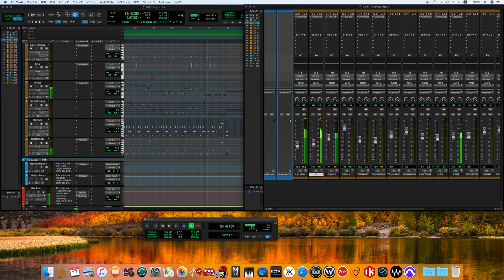Hungry Heart / Bruce Springsteen song cover -off vocals, off guitars ver.- (70's sound finish)sketch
※sketchは取り急ぎ録音をし、音のバランスなど　細部までの調整が出来ていない状況でアップロードしております。（後日、調整をし、再度アップロード致します。）
※The sketch was recorded in a hurry and uploaded without detailed adjustments such as sound balance being made. (I will make adjustments and re-upload at a later date.)

The River
ザ・リバー
Bruce Springsteen
ブルース・スプリングスティーン
Bruce Frederick Joseph Springsteen
ブルース・フレデリック・ジョセフ・スプリングスティーン
Bruce Springsteen & The E Street Band
ブルース・スプリングスティーン アンド　Eストリート・バンド
The Boss

Personnel
Credits adapted from the album's liner notes, except where noted:

Bruce Springsteen – vocals, electric 6- and 12-string guitars, harmonica, piano on "Drive All Night"

The E Street Band
Roy Bittan – piano, organ on "I'm a Rocker" and "Drive All Night", background vocals
Clarence Clemons – saxophone, percussion, background vocals
Danny Federici – organ; glockenspiel on "Hungry Heart"
Garry Tallent – bass guitar
Steve Van Zandt – acoustic and electric guitars, lead guitar on "Crush on You", harmony vocals, background vocals
Max Weinberg – drums

Additional vocals
Flo & Eddie (Howard Kaylan and Mark Volman) – background vocals on "Hungry Heart"

Technical
Bruce Springsteen, Jon Landau, Steven Van Zandt – production
Neil Dorfsman – engineer
Chuck Plotkin, Toby Scott – mixing
Jeff Hendrickson, Garry Rindfuss, Dana Bisbee, Raymond Willhard, James Farber – engineering assistants
Jim Bauerlein – digital operator
Ken Perry – mastering
Jimmy Iovine – engineer on "Drive All Night"
Bob Clearmountain – engineer on "The Ties That Bind", mixing on "Hungry Heart"
Jimmy Wachtel – art direction and design, photography
Frank Stefanko – cover photography, other photography
Joel Bernstein, Amanda Flick, David Gahr, Barry Goldenberg – photography

When Springsteen met Joey Ramone in Asbury Park, New Jersey, Ramone asked him to write a song for the Ramones. Springsteen composed "Hungry Heart" that night, but decided to keep it for himself on the advice of his producer and manager, Jon Landau.
ニュージャージー州のアズベリー・パークでラモーンズのジョーイ・ラモーンと会ったとき、スプリングスティーンはラモーンからバンド用に曲を書いてくれないかと頼まれる。その日の夜のうちに「ハングリー・ハート」は書き上げられるが、プロデューサー兼マネージャーのジョン・ランドーの助言により提供はされず、自身のレコードとして発表されることとなった。